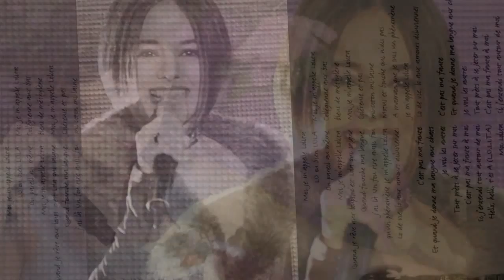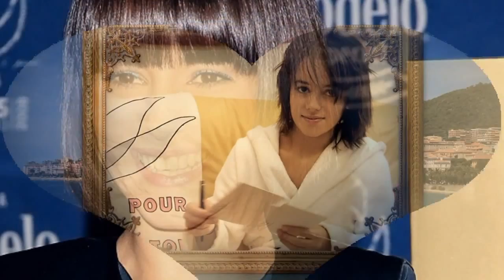Every Thing Alizée Does Is Magic Two